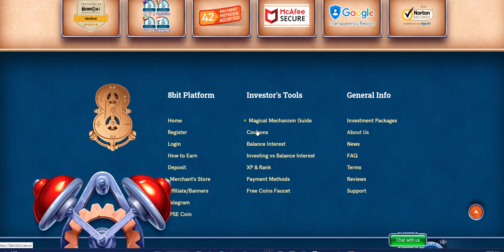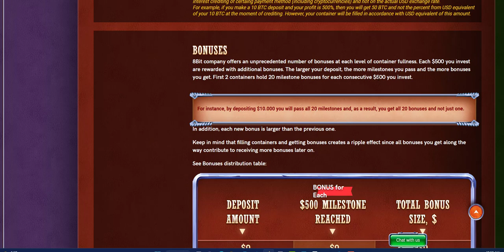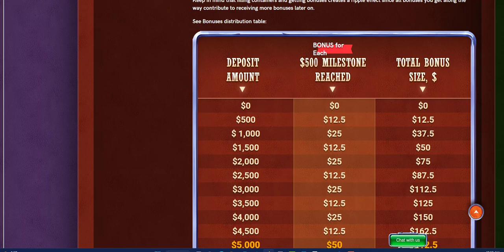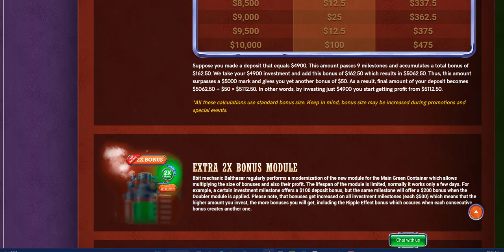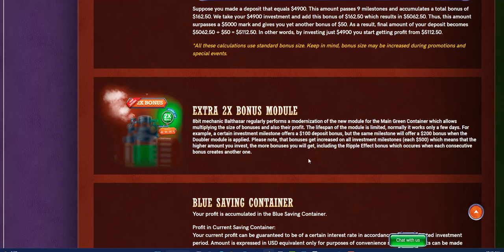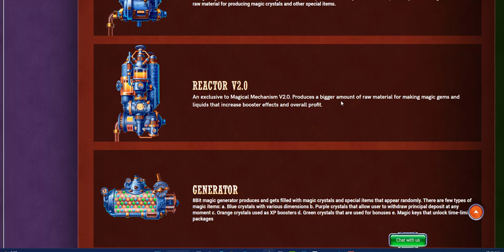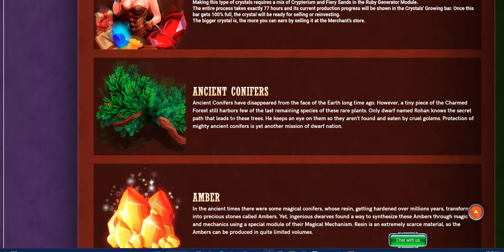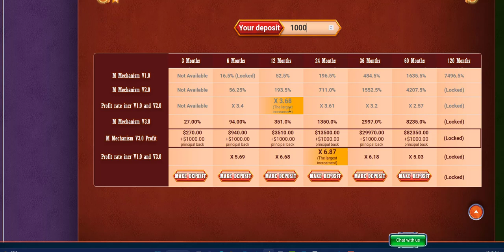8BIT OVERVIEW PART 2 HYIP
Hyip Better Than The Bank telegram group

PLATINUM PLATFORMS

ESSO MILLANNI
1% TO 100%   1DAY TO 100 DAYS PLAN

SHUTTLE  PLAN OTHER PLAN
3% Weekdays|1.25% Weekends|50 days

8BIT.1TD
0.1% to 4.575%

HENBBO
1.65% DAILY AND OTHER PLAN WAS WELL

ACTIVE FINANCE
0.55% DAILY 120 DAY

Buy Any Coins